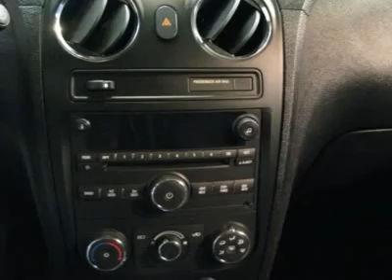2008 CHEVROLET HHR White Bear Lake, MN 400703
2008 CHEVROLET HHR White Bear Lake, MN
Stock #400703

1801 E County Road F

LS Package. Fantastic gas mileage for an SUV! Gas miser! Fresh Trade! Come take a look at the deal we have on this great-looking 2008 Chevrolet HHR. This SUV is fuel efficient, so you won't feel guilty during that daily commute. It scored the top rating in the IIHS frontal offset test. New Car Test Drive called it  ...a pretty slick ride that lends itself to personalizing and customization regardless of the configuration chosen. It is a nostalgic hauler for people who want something different...  Polar is the safest, easiest place on earth to buy a vehicle...no kidding! Call, e-mail, or stop by today!